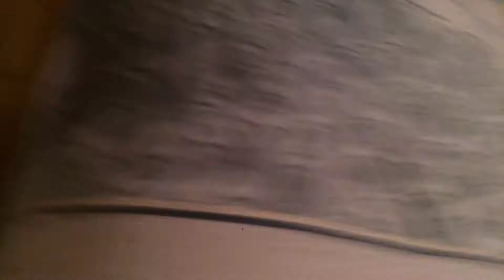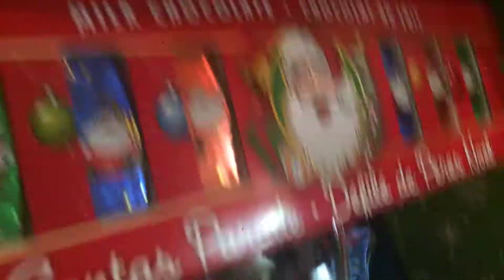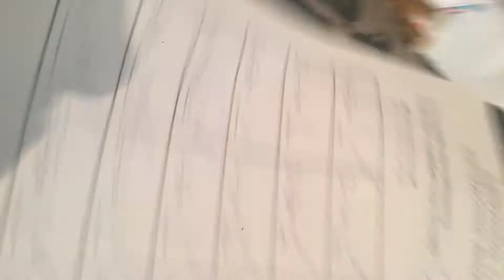Shoebox for kids that need stikbots doing the news